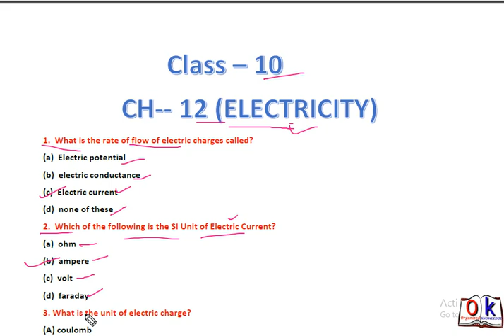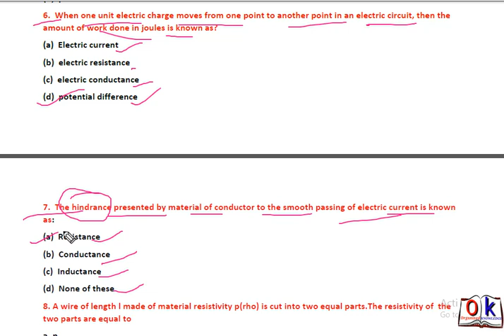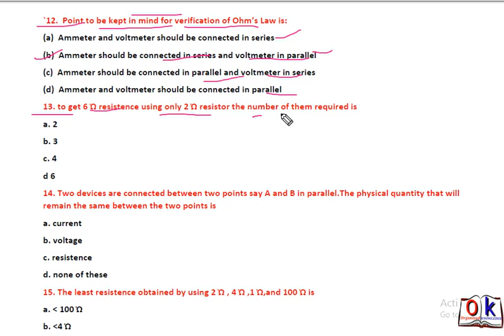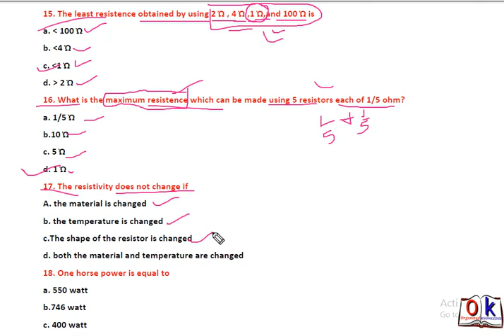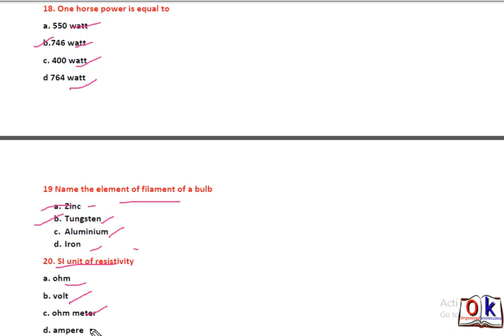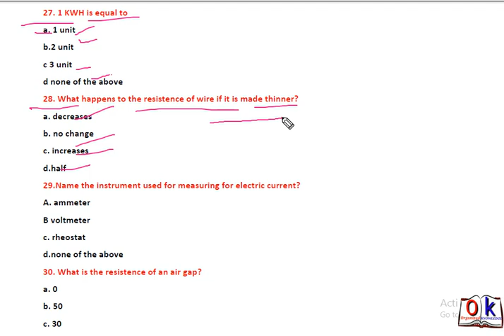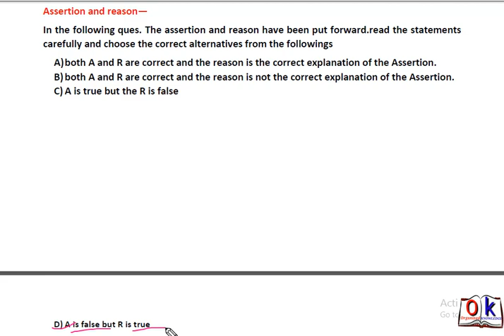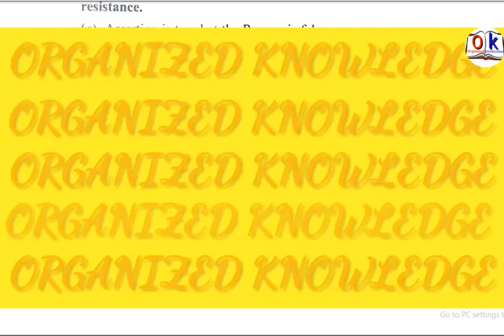mcq ch 12 electricity class 10 Science/class 10 Science mcqs/Science mcqs class 10/ cbse ncert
in this video we will do mcqs and assertion and reason for ch 12 electricity.

MOST IMPORTANT QUESTIONS FOR CHEMICAL REACTION AND EQUATIONS